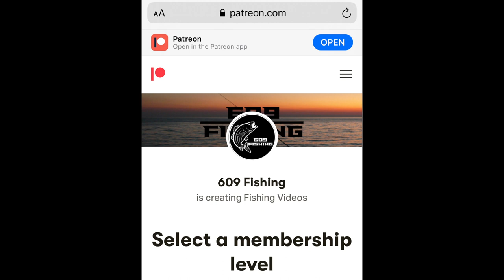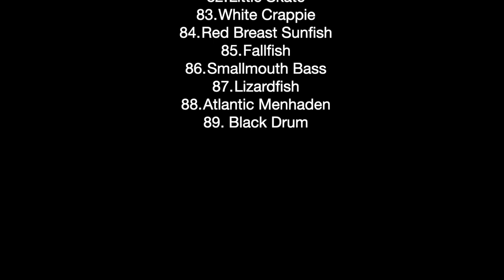Jigging Winter Striped Bass with Blade Baits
Tide - Outgoing

Rig - 1/2 oz Blade Bait
1/4 oz NE Jig w/ 4.5” Slam Shady Swim Bait
Species Caught -Striped Bass

Fishing Gear Used in this Video :
Reels-

Tackle Used in this Video :
Blade Bait
Eye Jig
Slam Shady